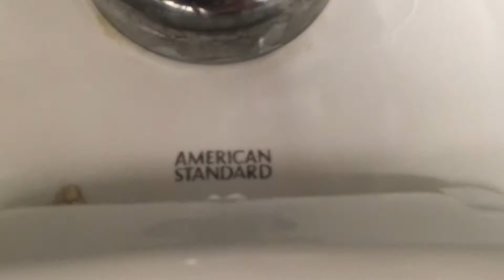1984-1985 American Standard Afwalls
These toilets are awesome! They have awesome flushes!